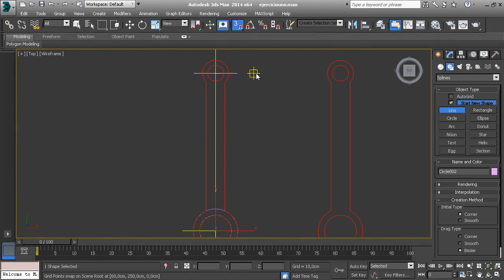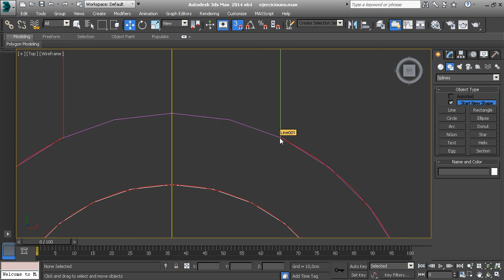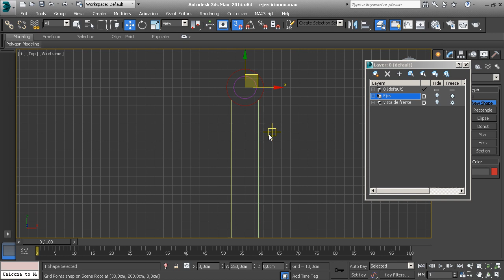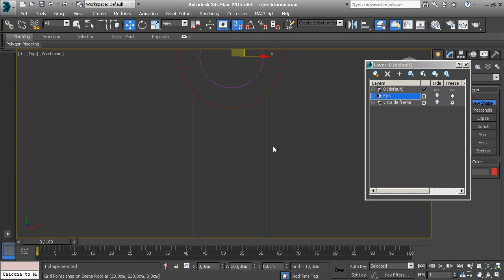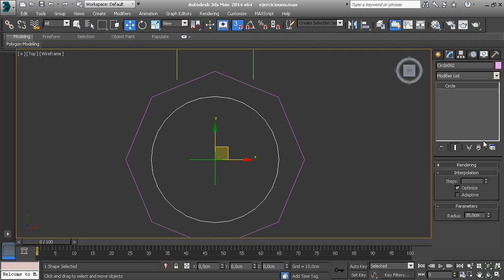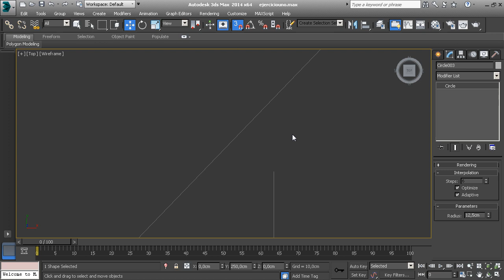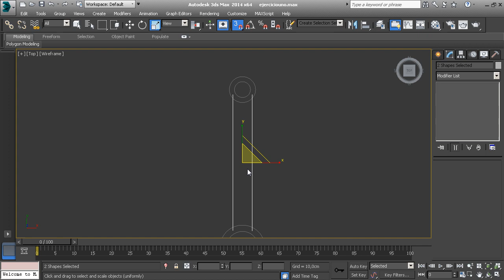Curso de modelado y render de producto con 3dsmax 02 producto 02 02 06 Resto